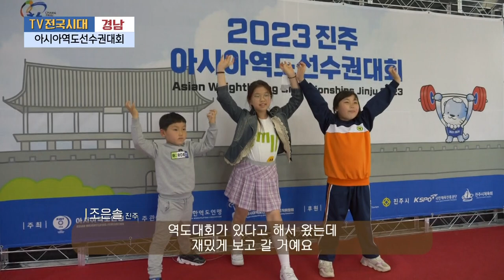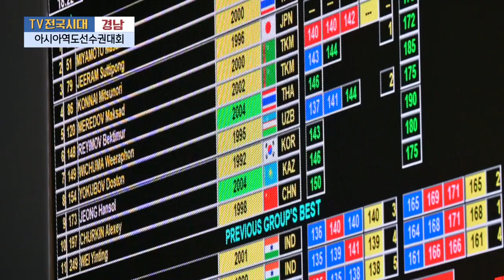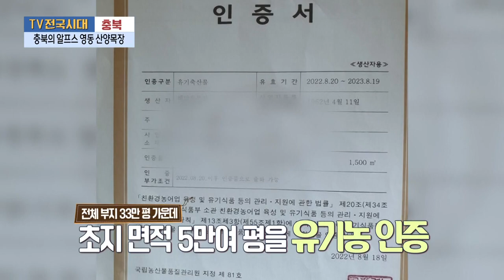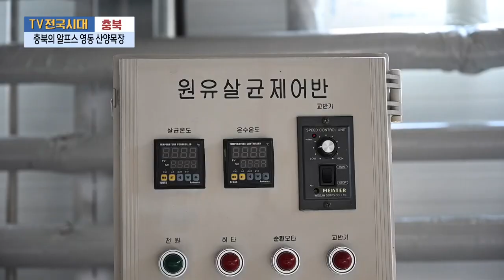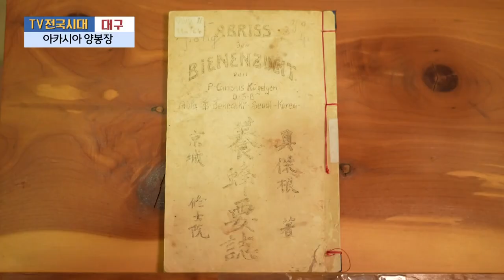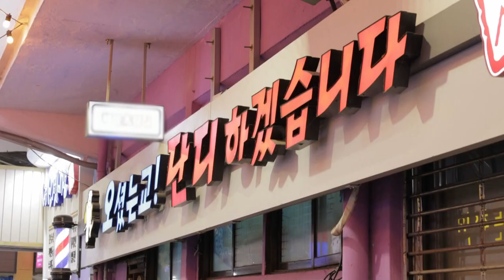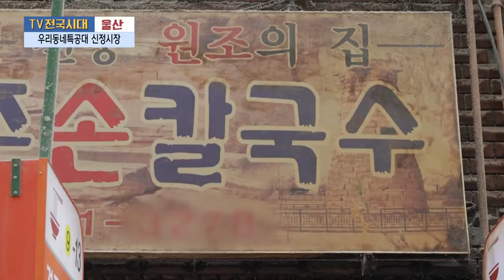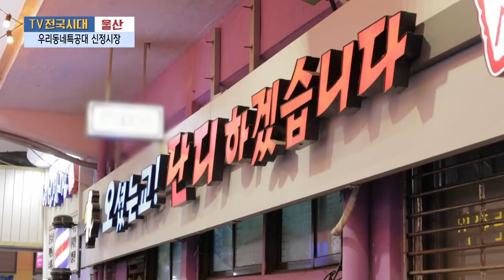[TV전국시대] 5월 15일(월) 전체방송 다시보기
5월 15일(월) 방송

경남-아시아역도선수권대회
충북-충북의 알프스 영동 산양목장
대구-아카시아 양봉장
울산-우리동네특공대UDT 신정시장
전주-익산 아가페정원